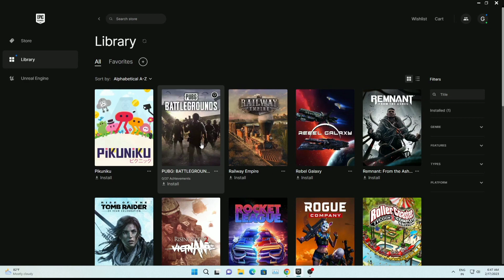My friend's @GuruPlayz7 Great Giveaway His Epic Games account with AAA title games including Gta 5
My Friend had announced a great Giveaway that is his Epic games account with lot of aaa title games including rise of the Tomb raider , Shadow of Tomb raider , Gta 5 , PUBG pc , Valorant , etc ... and even more indie games. If he achieves 1k subscriber he's gonna definitely giveaway his account so don't miss this chance so guys please follow him he needs support and he's a good gamer.